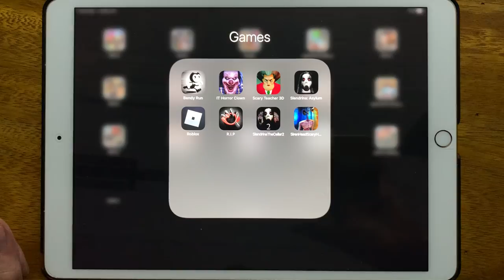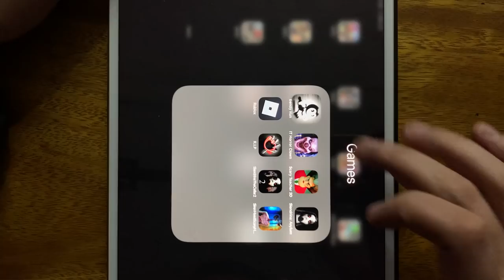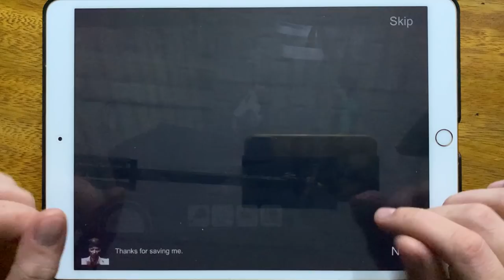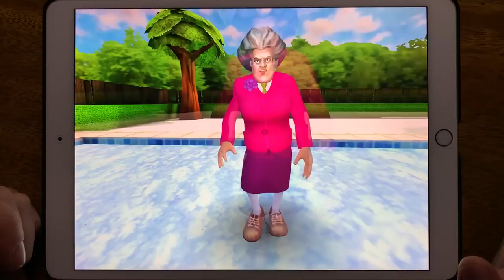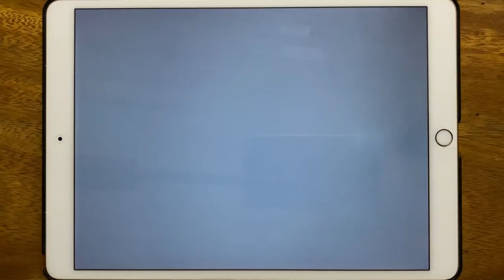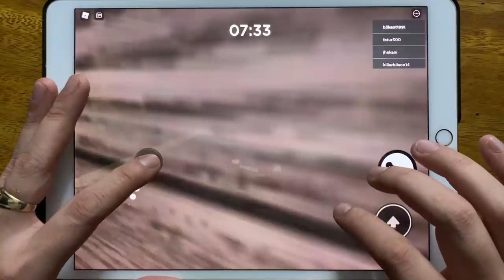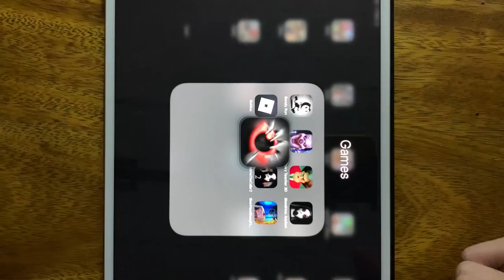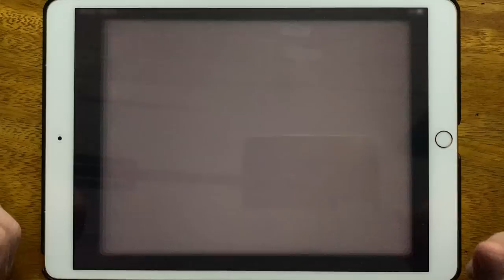Bendy Run, IT Horror Clown, Scary Teacher 3D, Slendrina Asylum, Roblox Piggy, R.I.P, Slendrina...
Bendy Run, IT Horror Clown, Scary Teacher 3D, Slendrina Asylum, Roblox Piggy, R.I.P, Slendrina The Cellar 2, Siren Head Scary Horror Forest Games